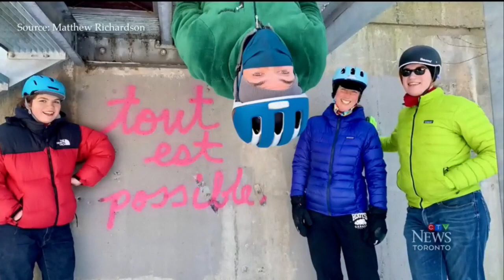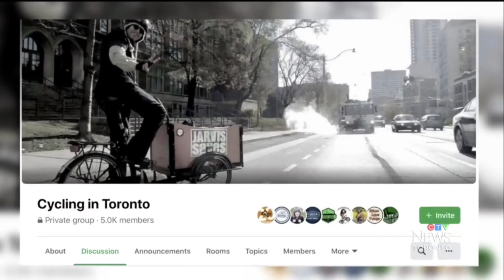TourEstPossible HD 720p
A clip from the CTV News at 6 about the inaugural Tour Est Possible